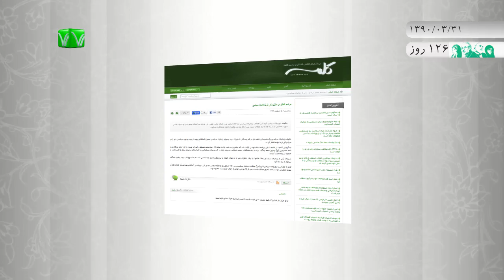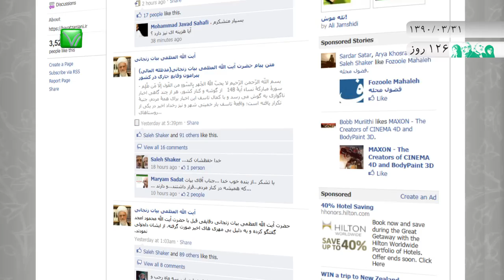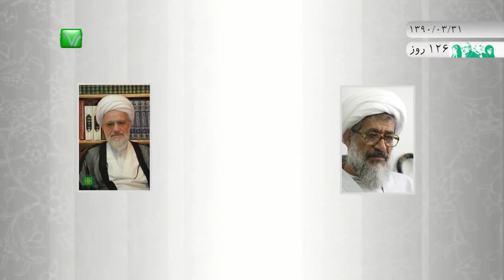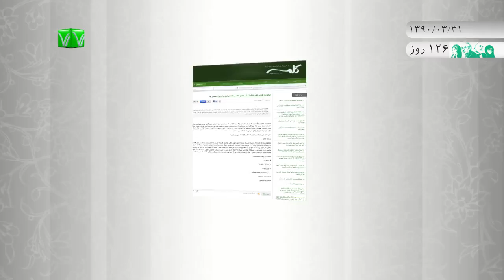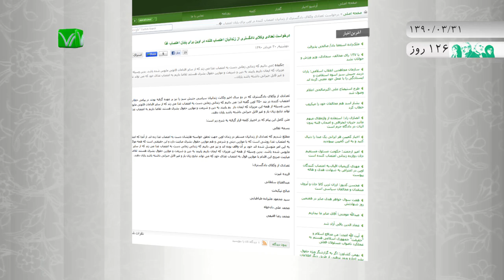اخبار رسا؛ 31 خرداد 1390